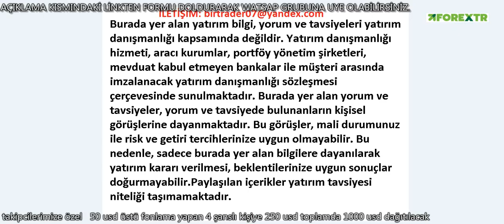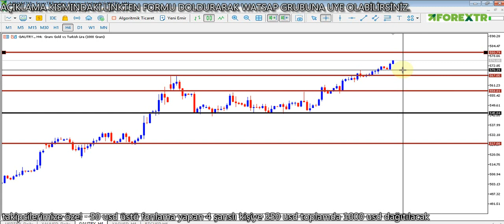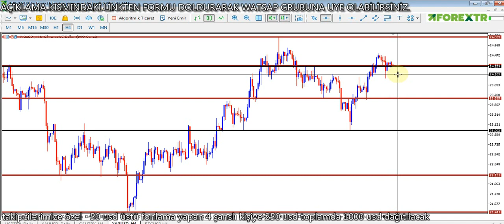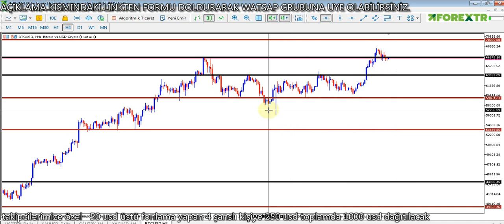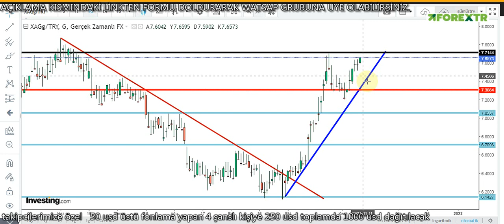GRAM ALTIN - USD/TRY - ONS - GÜMÜŞ/TRY - BTC/USD DETAYLI ANALİZ VE YORUMLAR 10.11.2021 ÇARŞAMBA -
Merhaba arkadaşlar 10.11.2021 ÇARŞAMBA Tarihli GRAM ALTIN, USD/TRY, DOLAR, ONS, BTC/USD ve GÜMÜŞ analizimi paylaşıyorum. Ayrıca Günlük ekonomi haberleri nide bulabilirsiniz.

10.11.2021 DOLAR ANALİZİ VE YORUMLARI
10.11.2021 GRAM ALTIN ANALİZİ VE YORUMLARI
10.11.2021 ONS ALTIN ANALİZİ VE YORUMLARI
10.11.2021 GÜMÜŞ ANALİZİ VE YORUMLARI
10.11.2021 BTC/USD ANALİZİ VE YORUMLARI